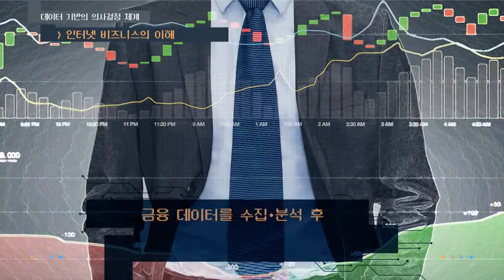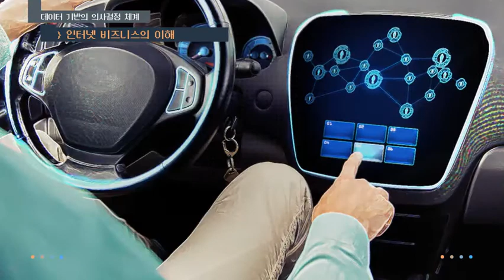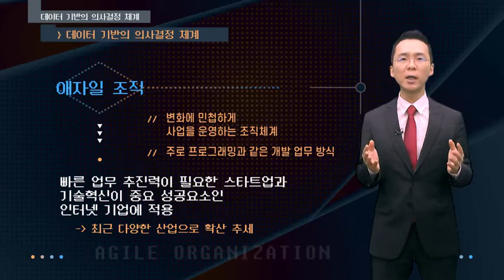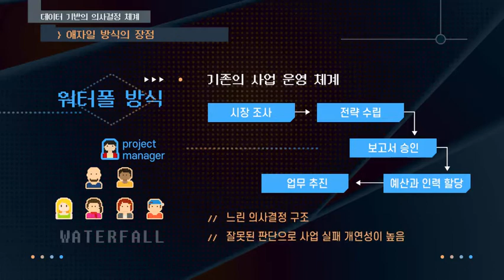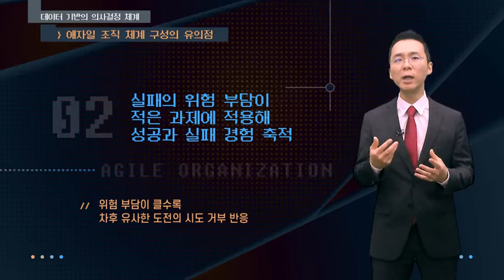기업들이 내 데이터를 수집한다고?! / 데이터 활용법 / 데이터기반의 의사결정 체계 [지식클립]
대한민국 CEO와 리더들을 위한
데일리 지식 정보 서비스! 휴넷 CEO

경영, 리더십, 인문역사부터 이슈, 트렌드, 라이프&컬쳐까지
다양한 분야의 폭 넓은 콘텐츠☆

매일 매일 업데이트 되는 최신 지식
현 이슈를 콘텐츠로 제작해
CEO들에게 필요한 인사이트 빠르게 전달!
데이터 중심의 의사결정 체계에 대한 관심이 커져가고 있습니다. 다양한 산업에서 활용되고 있는 데이터를 통해 의사결정을 하기 위해서는 데이터 분석 기술과 더불어 회사의 문화가 뒷받침 되어야 하는데요. 때문에 시장 변화를 빠르게 캐치해서 기민하게 대응하는 애자일 프로세스가 주목받고 있습니다. 데이터 기반의 의사결정 체계의 도입이 조직에 주는 이점과, 우리 조직에 적합한 애자일 프로세스는 무엇일지 생각해 보시길 바랍니다.